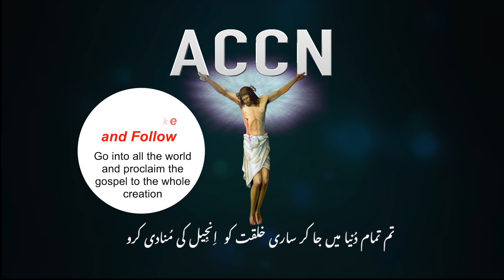6th Sunday of Easter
Reading 1  Acts 8:5-8, 14-17 They laid hands on them and they received the Holy Spirit.
Gospel John 14:15-21 I shall ask the Father and he will give you another Advocate.

Gospel reading and reflection by Rev Deacon Harish Massey
(2023)